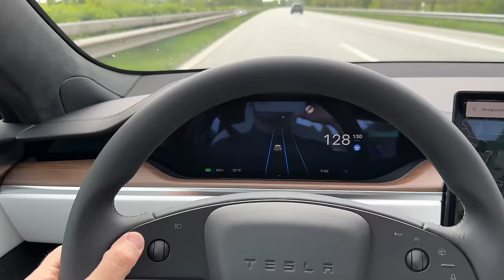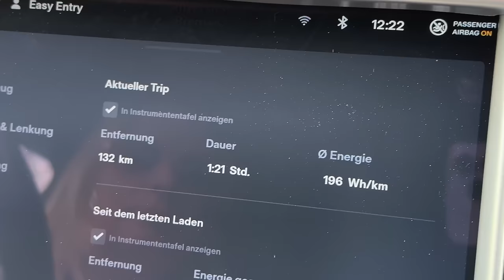Tesla Model S - Alt gegen Neu - Effizienz-Vergleich bei Tempo 130 mit überraschendem Ergebnis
Ist das neue Tesla Model S von 2023 wirklich effizienter als die alte Version von 2016? Ich mache den Effizienztest auf der Autobahn bei Tempo 130. Es treten an das Model S Longrange mit Dual Motor und 685 PS gegen ein altes S75 mit Heckmotor und 320 PS. Das Ergebnis ist unglaublich.

Wenn ihr mich unterstützen wollt, dann bestellt euren neuen Tesla doch über meinen Empfehlungslink (fragt gerne bei mir nach). Dann bekommt Ihr und auch ich Gutschriften für Freikilometer oder Upgrades für euren Tesla.

Maingau Autostrom:
Du bist auf der Suche nach einer flexiblen Ladelösung für Dein Elektroauto oder Dein Plug-in-Hybrid? Dann bist Du bei uns richtig